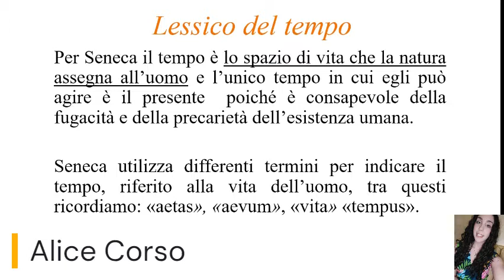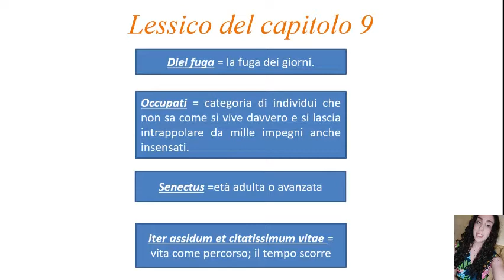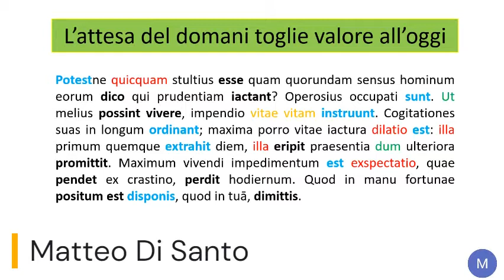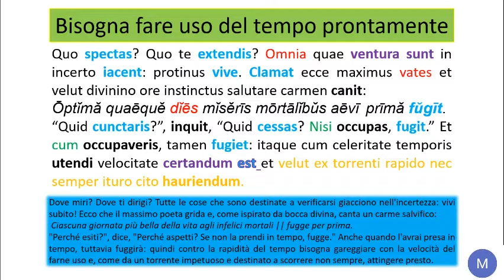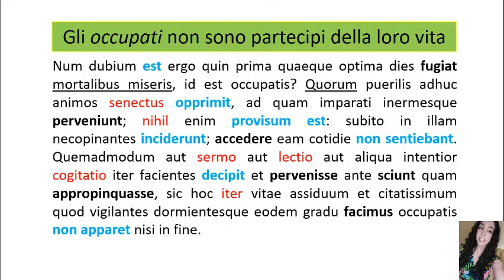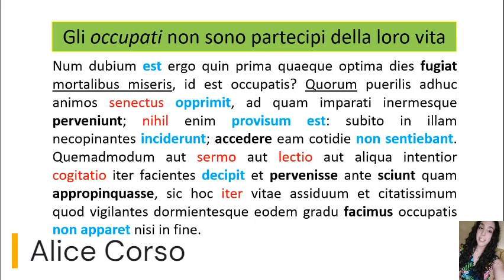Seneca, "De brevitate vitae", IX a cura di Alice Corso e Matteo Di Santo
Gli studenti della VA classico del Liceo "Vittorio Emanuele III" di Patti lavorano su testi senechiani e riflettono su contenuti che possono considerarsi sempre attuali: il rapporto dell'uomo con la dimensione temporale dell'esistenza, la percezione individuale del tempo a nostra disposizione e la difficoltà di fare buon uso del tempo che ci è assegnato dalla sorte.
Matteo e Alice introducono e sintetizzano il capitolo; leggono, analizzano e traducono le porzioni di testo che hanno selezionato come più significative.